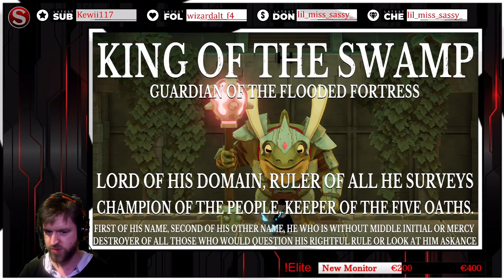Stream Archive: Death's Door part 13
Gameplay from my 3nd stream of playing Death's Door.
adventure awaits!